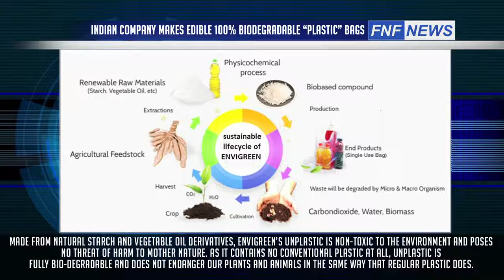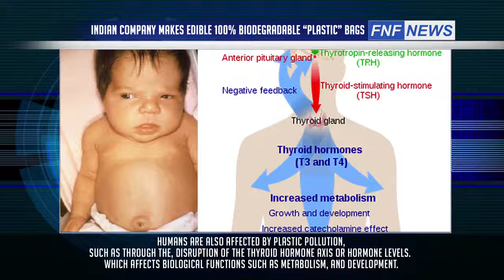Edible “Plastic” Bags | Invention by a Indian Company | FAST N FACTS NEWS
Plastic pollution can unfavourably affect lands, waterways and oceans. Living organisms, particularly marine animals,can also be affected through entanglement